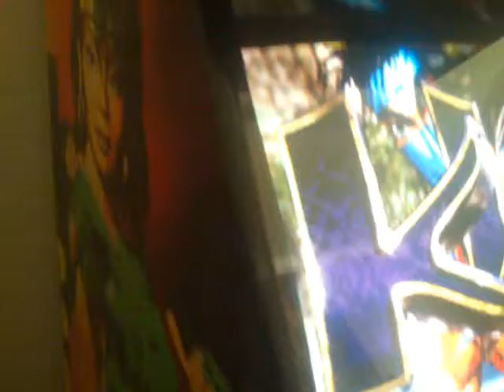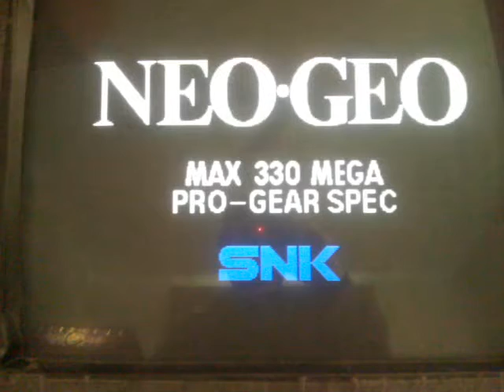Chris' Arcade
Just a run through to show you that i have my arcade cabs working. My Candy cab needs a new monitor chassis.